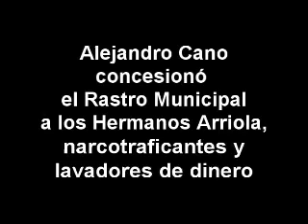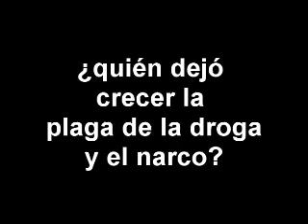Otro del de Angora